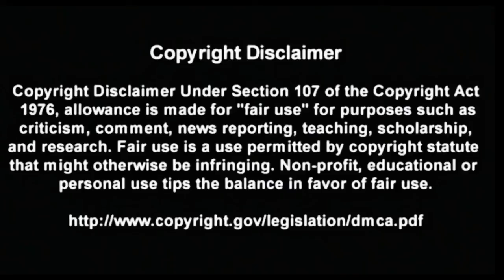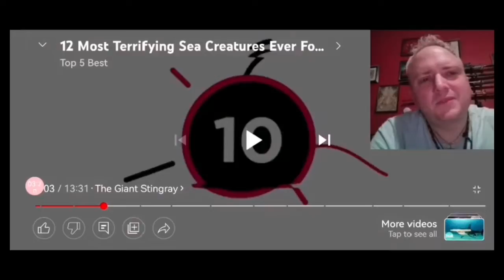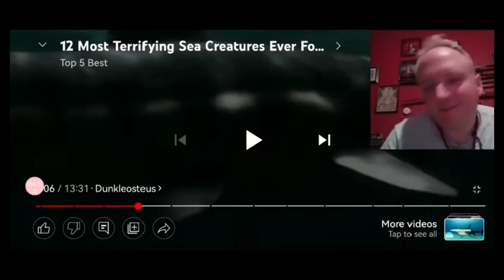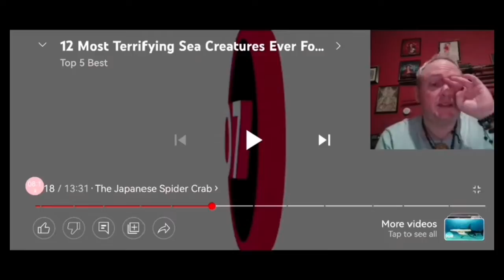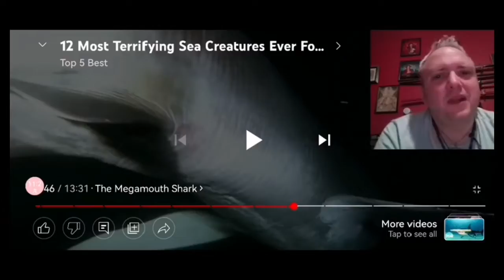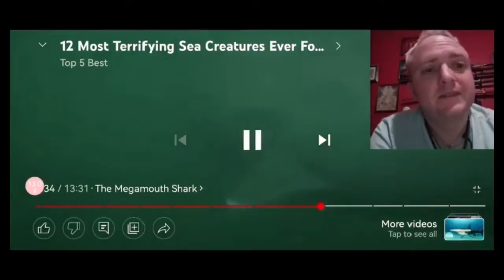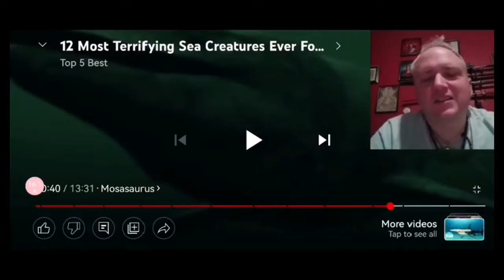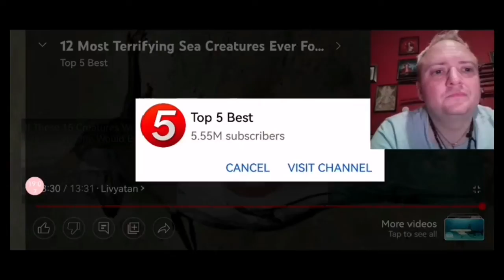My Reaction to Top 5 Best: 12 most Terrifying Sea Creatures ever found.